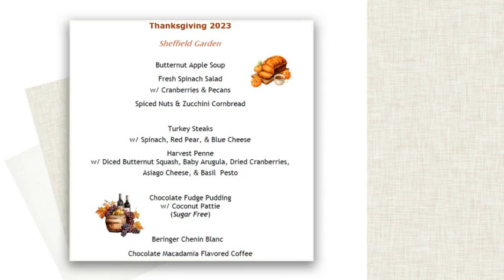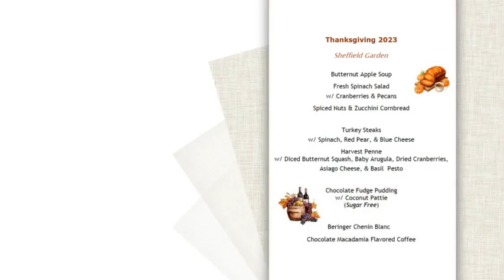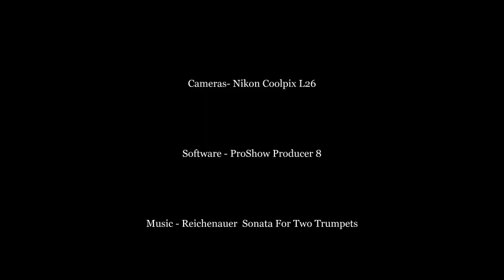Our Elegant Stay-at-home Thanksgiving 2023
Lots of preparation went into this menu.